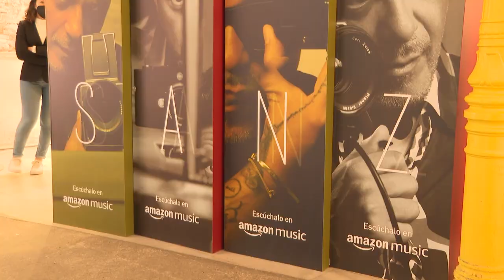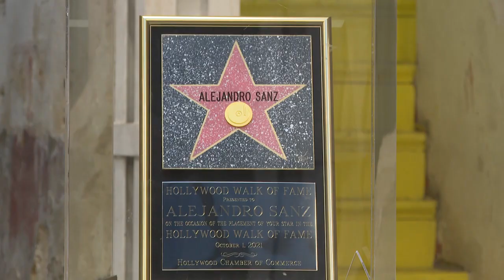CÁDIZ | JUNTA Y AYTO. DE ALCALÁ FIRMAN CESIÓN DEL INMUEBLE PARA PROYECTO ALEJANDRO SANZ EXPERIENCE